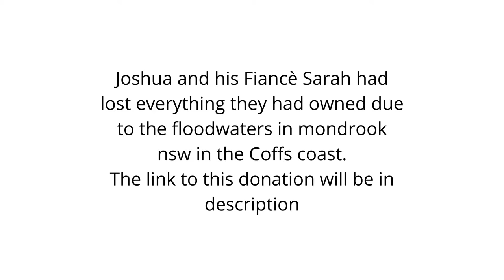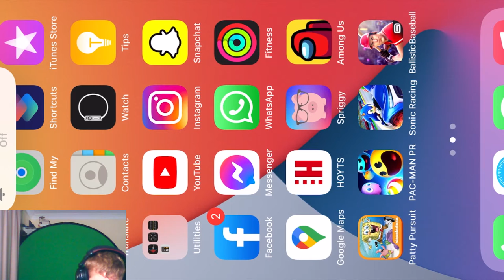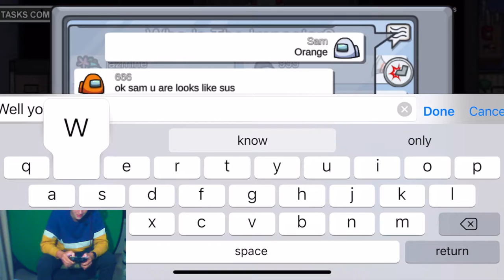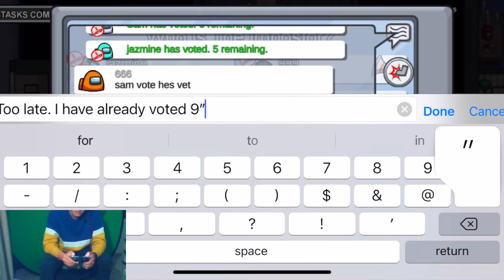This game of among us is a tiny little bit crazy